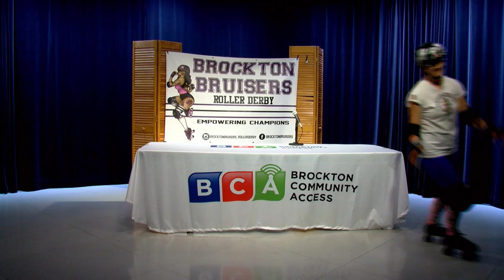Brockton Bruisers Roller Derby - Sonic Doom -PSA